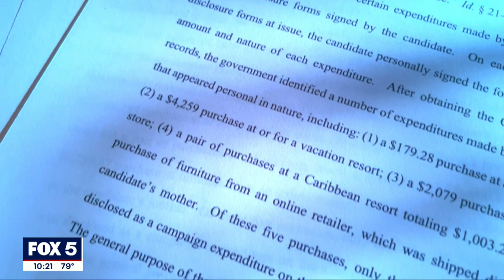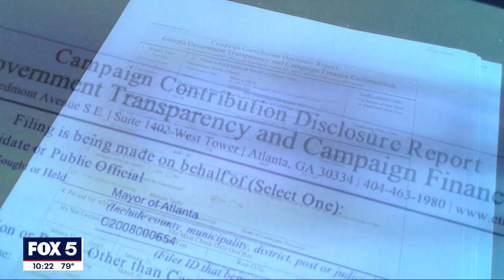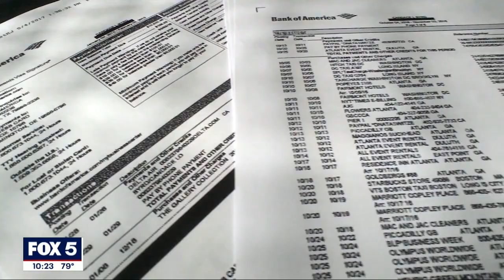I-Team: Federal ruling indicates former Atlanta Mayor Kasim Reed under investigation on allegations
ATLANTA - A recent federal court ruling regarding a secret grand jury investigation inadvertently linked a wire fraud investigation to former Mayor Kasim Reed, according to the judge's ruling.

No candidate is named in the ruling that details alleged personal purchases of lingerie, jewelry, resort travel, and furniture totaling less than $9,000 made with campaign funds.